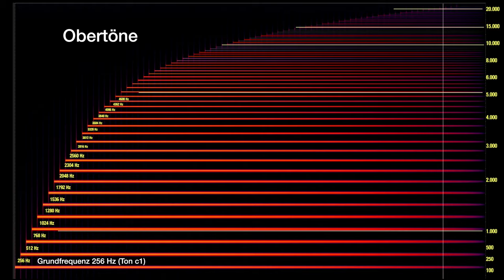Wieviele Obertöne kannst du hören ?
Der Ton ‚c1’ hat die Grundfrequenz von 256 Hz. Beim Klang der Trompete kommen 70 hörbare Obertöne dazu. Wieviele kannst du hören, wenn diese nach und nach zum Grundton dazukommen ?